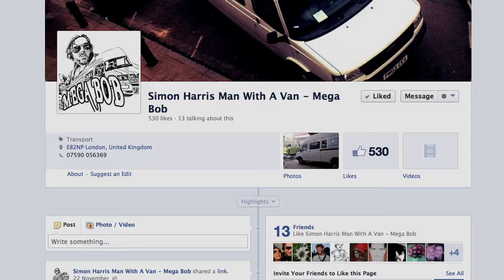Simon Harris Man With A Van - Mega Bob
Advert for Simon Harris Man With A Van - Mega Bob - London-based minibus for hire.